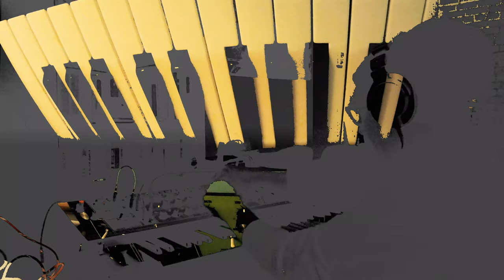"Isolation Tapes No.4" with Wingoshack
The latest piece from "Isolation Tapes" incorporates vibey groove from moogdfam AND a duet from MoogGrandmother + MoogMatriarch designed to help you zone out in this time of crisis.

友人のWingoshackとのアンビエント・ミュージックのコラボレーション第3弾をお届けします。ムーグmother32, dfam, Grandmother, Matriarchをフル稼働したアナログシンセの共演でリラックスしていただければ🙇🏻‍♂️

Full album "Isolation Tapes" coming soon to Bandcamp. All proceeds go to ACLU, Downtown Women's Center and Little Tokyo Service Center.